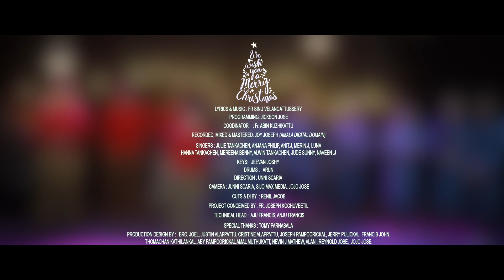Sankadamilla rathrikal onnayi | Carol Songs 2020 | Christmas Bells | C30| Lyrics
LYRICS and MUSIC  : FR SINU VELANGATTUSSERY

PROGRAMMING: JICKSON JOSE
COODINATOR    : Fr. ABIN KUZHIKATTU

RECORDED AT : AMALA DIGITAL DOMAIN

RECORDED, MIXED & MASTERED :  JOY JOSEPH

SINGERS:
JULIE TANKACHEN
ANJANA PHILIP
ANIT.J
MERIN.J
LUNA
HANNA TANKACHEN
MEREENA BENNY
ALWIN TANKACHEN
JUDE SUNNY
NAVEEN .J

KEYS    :JEEVAN JOSHY
DTUMS:  ARUN

DIRECTION  : UNNI SCARIA
CAMERA      : UNNI SCARIA, SIJO MAX MEDIA, JOJO JOSE

CUTS & COLOUR GRADING : RENIL JACOB

PROJECT CONCEIVED BY : FR. JOSEPH KOCHUVEETIL

TECHNICAL HEAD  : AJU FRANCIS, ANJU FRANCIS

SPECIAL THANKS : TOMY PARNASALA

PRODUCTION DESIGN BY :   BRO. JOEL, JUSTIN ALAPPATTU, CRISTINE ALAPPATTU, JOSEPH PAMPOORICKAL, JERRY PULICKAL, FRANCIS JOHN,THOMACHAN KATHILANKAL, ABY PAMPOORICKAL AMAL MUTHUKATT, NEVIN J MATHEW, ALAN , REYNOLD JOSE,  JOJO JOSE.

For paid collaboration, or to use any of our contents, or to release/publish any contents through our social media platforms, or to use our facilities please contact us using mail id
Original rights reserved with C30 Productions under the Indian Copyrights Act.